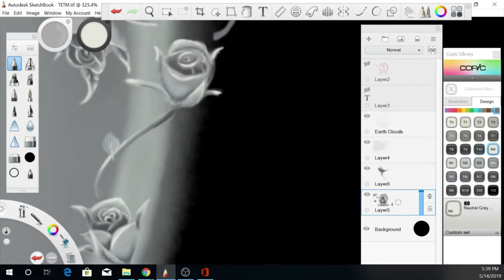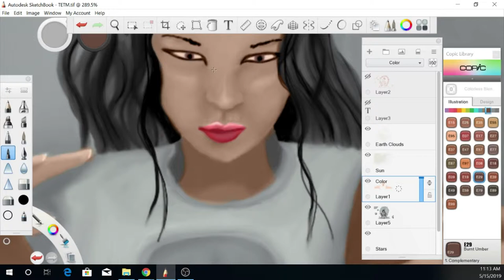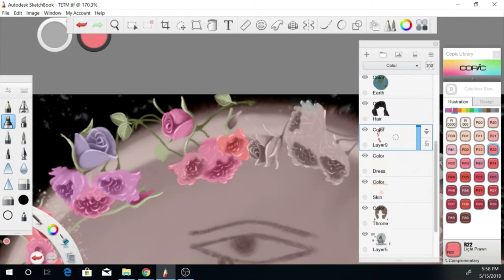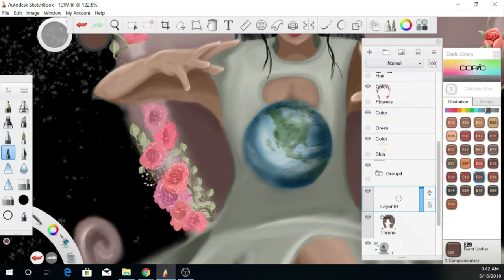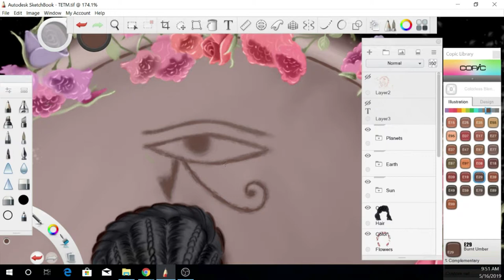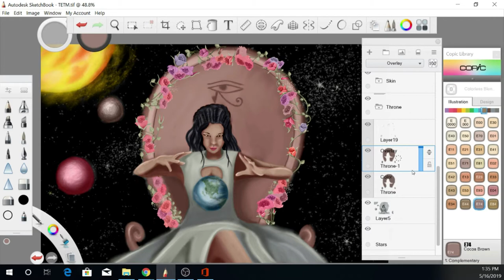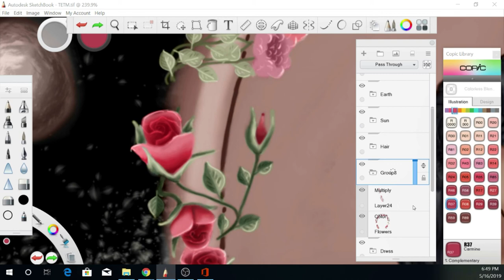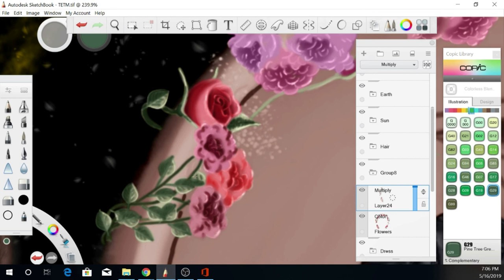Third Eye Part 2 YT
This was a commissioned peace for a musical the woman in the painting is Mother Earth on her throne.